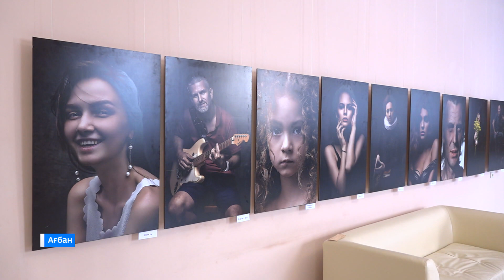В центре культуры им. С.П. Кадышева представлены творческие работы разных мастеров Хакасии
Семен Кадышевтiн адынан  национальнай культура кiнiнде  чон пiрiкчеткен кунге  чарыдып  пiр санай 4 козiдiг азыл парган.